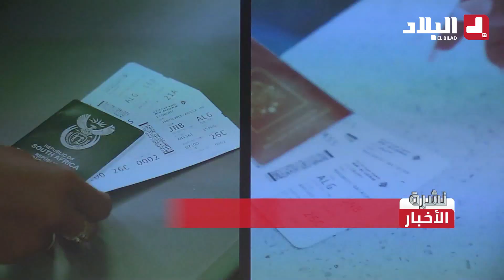تدشين خط_جوي مباشر بين العاصمة و جوهانسبرغ بمعدل رحلتين أسبوعيا.. شاهد